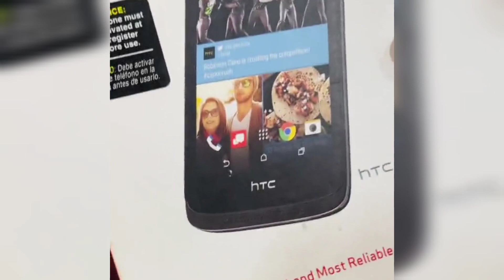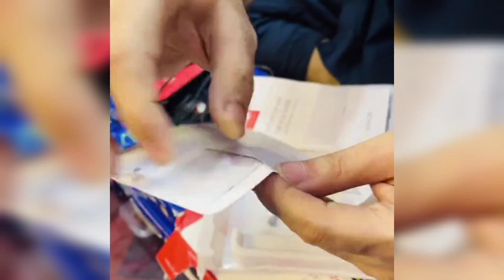New Model agyia | Saste Mobile | Cheapest Mobile | Memon com | Verizon Mobile price in Pakistan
Searching keywords🔍

✓ Memon.com
✓Memon.com
✓memon.com32
✓msalmanmobilezone
✓m Salman mobile
✓Salman mobile zone
✓ Quaidabad mobile market
✓sasta mobile ki shop
✓Saste mobile Kahn Hain
✓sasta Mobile shop Karachi
✓shershah market
✓sher shah kabar market
✓sher shah
✓Memon.com
✓mobilesher shah super godam
✓shershah general godam pakistan
✓shershah landa market
✓ Sher Shah wale mobile
✓Sher Shah ke mobile
✓ Chor Bazar

Channel ke banner pe bhi hai